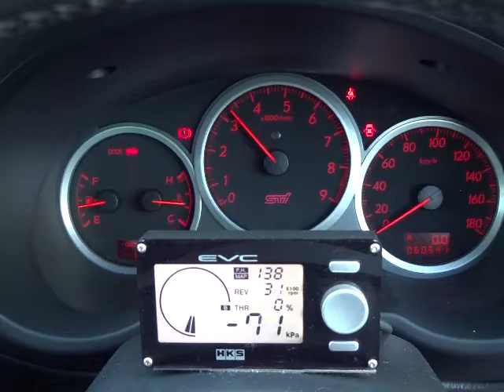スバル インプレッサ ＷＲＸＳＴＩ エンジン音 (A063)